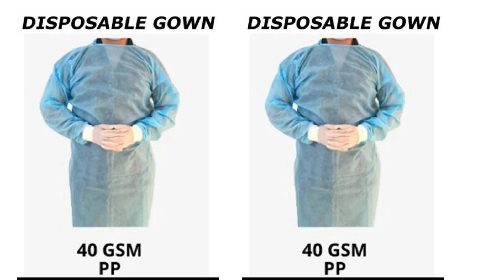Disposal gown 40 GSM pp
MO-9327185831